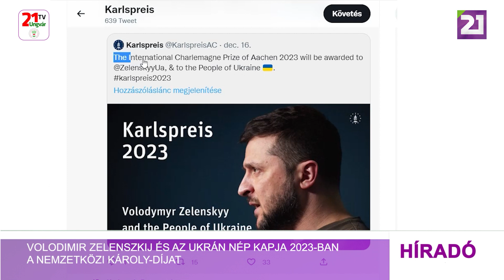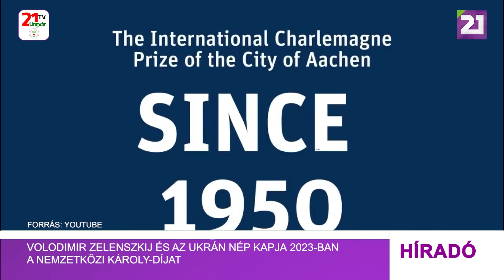Tv21 Ungvár - Volodimir Zelenszkij és az ukrán nép kapja 2023-ban a nemzetközi Károly-díjat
Volodimir Zelenszkij ukrán államfő és az ukrán nép kapja 2023-ban a Nemzetközi Károly-díjat – jelentette be pénteken a németországi Aachen rangos díjának odaítéléséről döntő bizottság.
A városháza által kiadott közleményben kiemelték, hogy az ukrán nép a nemzetközi joggal ellentétes és „kimondhatatlanul brutális orosz támadó háború áldozata”, de Volodimir Zelenszkij vezetésével nemcsak a haza szuverenitását és a polgárok életét védi, hanem „Európát és az európai értékeket is”. „Oroszország háborúja „a szabadság és a demokrácia, az emberi jogok és a multilateralizmus ellen irányul, az európai társadalmi, biztonsági és békerend ellen”, célja pedig a „népek európai közösségének destabilizálása és Európa politikai újrarendezése”, - áll az indoklásban.
Ebben a küzdelemben Volodimir Zelenszkij nem csupán államfő és az ukrán hadsereg főparancsnoka, hanem ő a motivátor, a kommunikátor, a védekezés motorja, és a kapocs Ukrajna és az orosz agresszióval dacoló országot támogatók rendületlen arcvonala között. A Nemzetközi Károly-díjat az európai egyesítésben kiemelkedő érdemeket szerző személynek vagy intézménynek ítélik oda 1950 óta minden évben. A korábbi kitüntetettek között van például Emmanuel Macron francia elnök, Klaus Iohannis román államfő, Ferenc pápa, Bill Clinton egykori amerikai elnök.